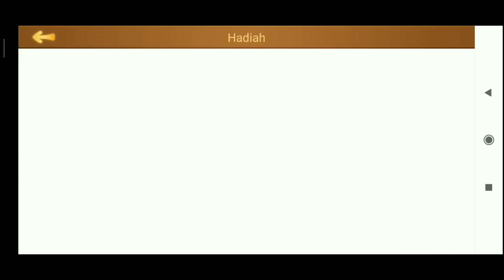Main Game Dapat Pulsa Gratis || Higgs Domino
Download Gamenya Bisa Di PlayStore Teman-Teman.